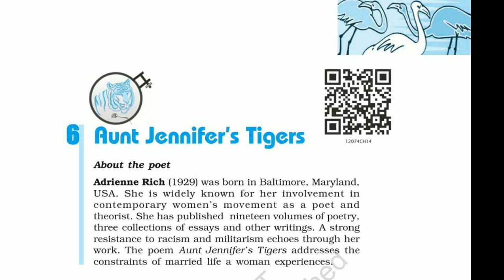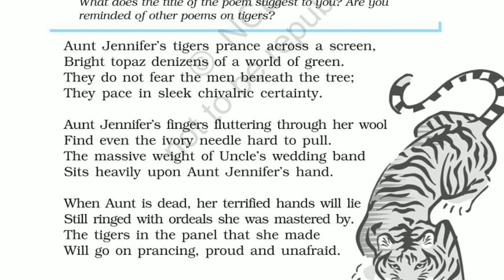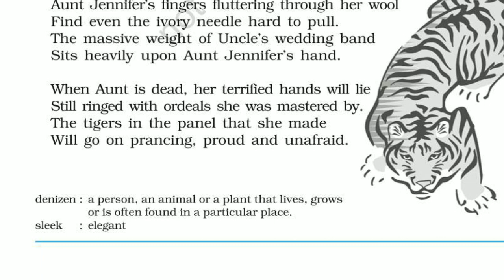Aunt Jennifer's Tigers| Aunt Jennifer's poem| AUNT JENNIFER TIGER'S Explanation हिन्दी में Class 12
Aunt Jennifer's Tigers Class 12

Aunt Jennifer's Tigers Class 12 Question Answer

Aunt Jennifer's Tigers Class 12 Summary

Aunt Jennifer's Tigers Class 12 Explanation in Hindi

Aunt Jennifer's Tigers Class 12 English

Aunt Jennifer's Tigers Class 12 in Hindi

Aunt Jennifer's Tigers Class 12 Explanation

Aunt Jennifer's Tigers Class 12 Central Idea

Aunt Jennifer's Tigers Class 12 Important Questions

Thanks💖